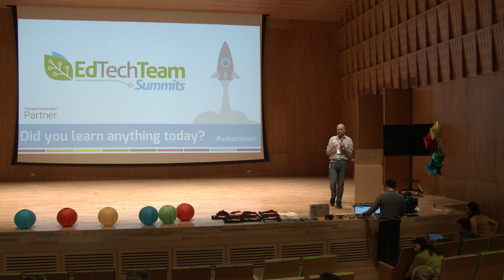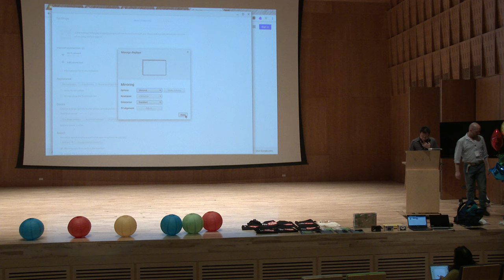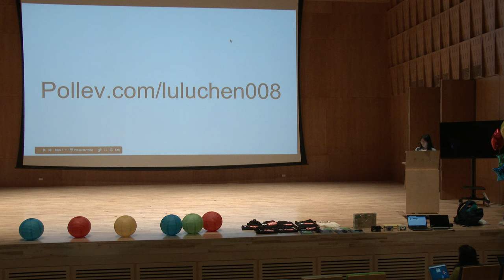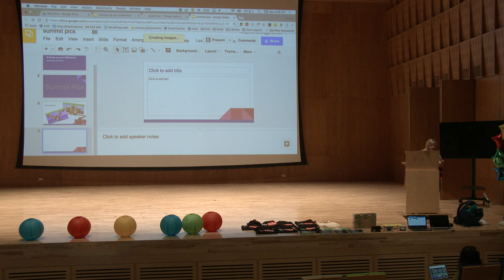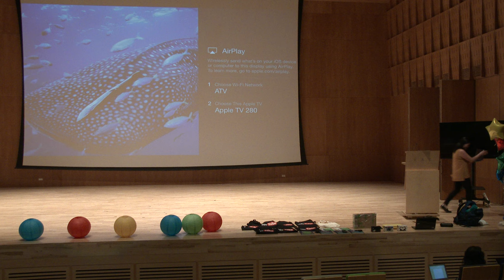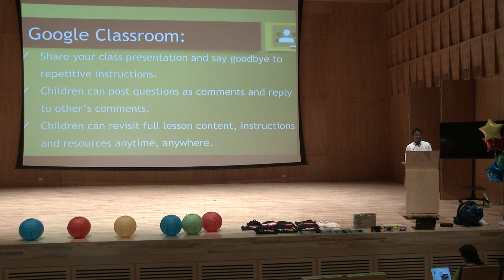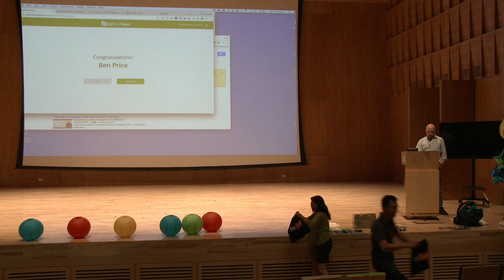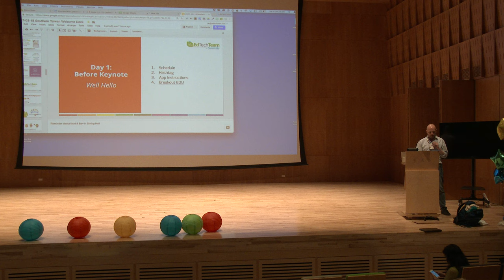GOOGLE SOUTHERN TAIWAN SUMMIT DAY1 - DEMO SLAM